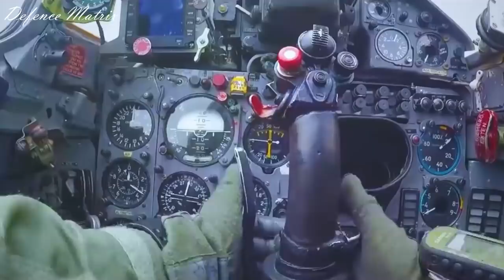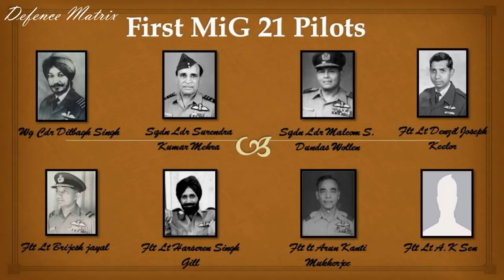MiG 21s Of The Indian Air Force: Documentary हिंदी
This is a short documentary on Mig 21 of the IAF.